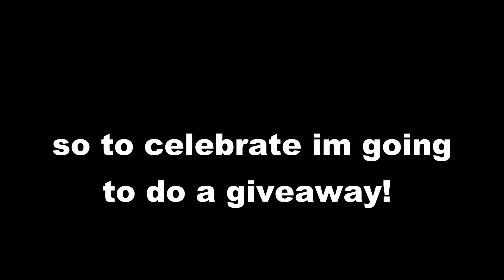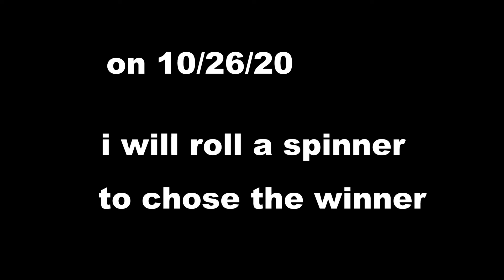ALTS GAVEAWAY?!?!?!?!?!?!?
yes i am a genrous person